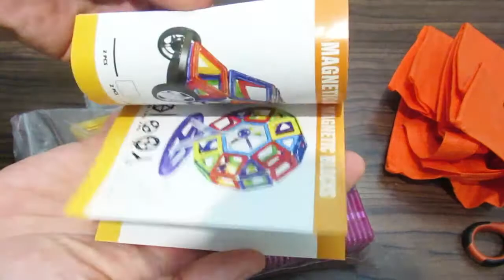Развивающий детский магнитный конструктор 200ед из Китая / Игры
Делаете покупки в интернет магазинах? Экономьте c кэшбек-сервисами или а для еще большего увеличения кэшбека - закажите себе карту Tinkoff Aliexpress копите баллы и возвращайте ещё больше денег назад!